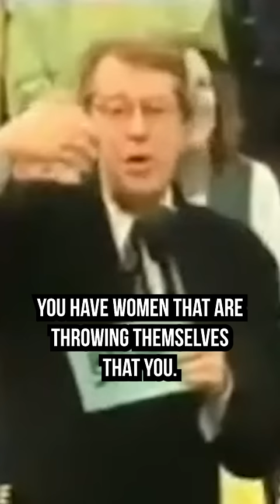Peter Steele of Type O Negative on Jerry Springer (1995)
Legendary Type O Negative vocalist, Peter Steele, appears on the iconic "Jerry Springer Show" to talk groupies. RIP Peter Steele